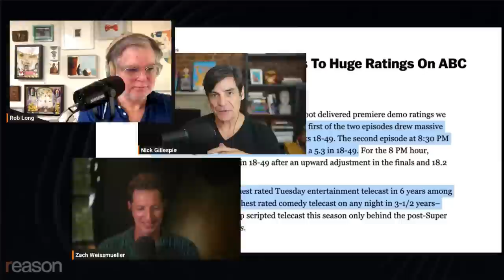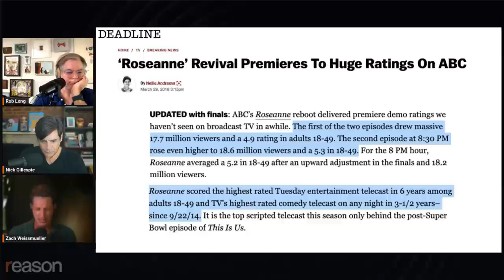Roseanne was a hit. Why doesn't Hollywood learn from it?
"For the first time, the people making TV and movies don't really like TV and movies," says Rob Long, former executive producer of "Cheers."